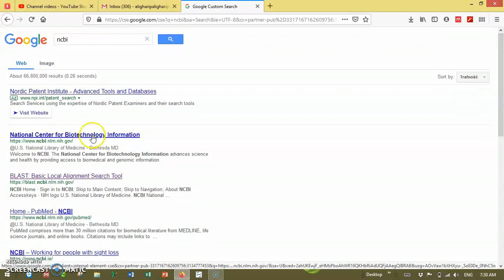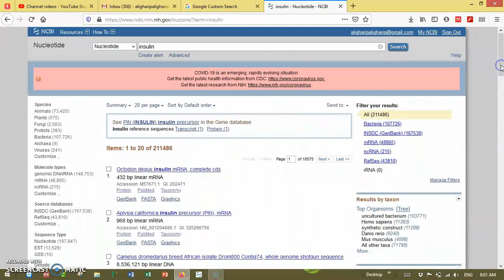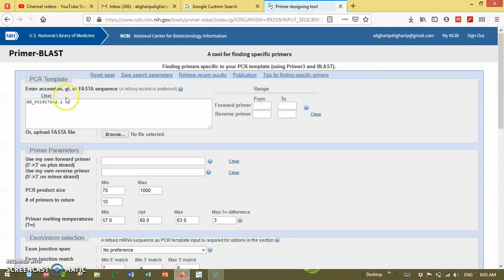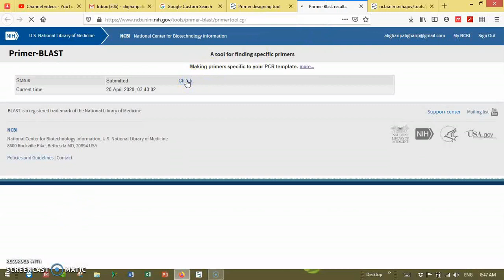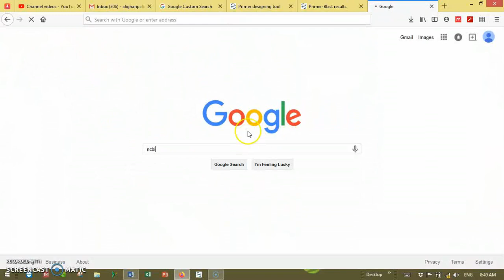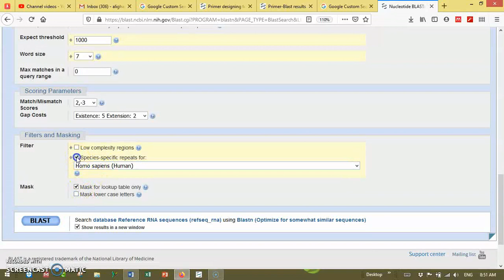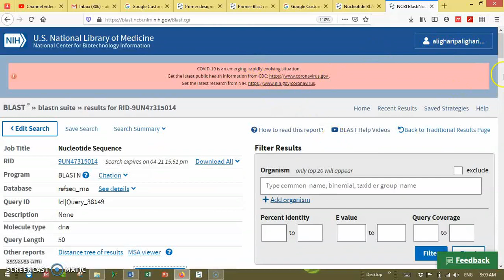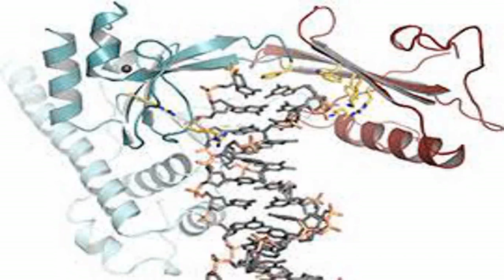primer designing by primer BLAST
Blast is an incredible tool with multi function uses